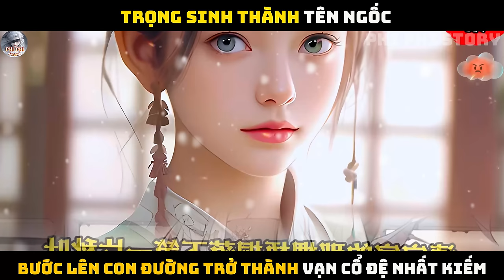TRỌNG SINH THÀNH TÊN NGỐC, TRỞ THÀNH VẠN CỔ ĐỆ NHẤT KIẾM |P40